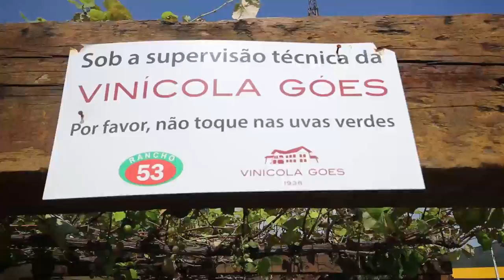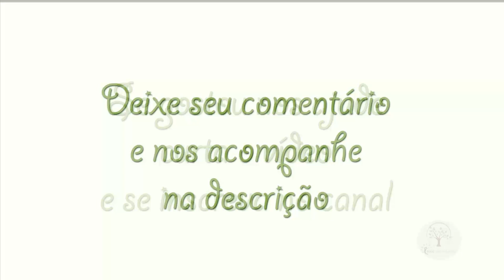Rancho 53, dica de turismo de plantas